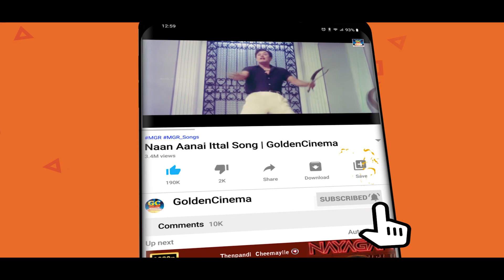நெஞ்சம் கேட்கும் பழமை மாறாத காவிய பாடல்கள் | Nenjam Ketkum Palamai Maradha Kaviya Padalgal | HD Song